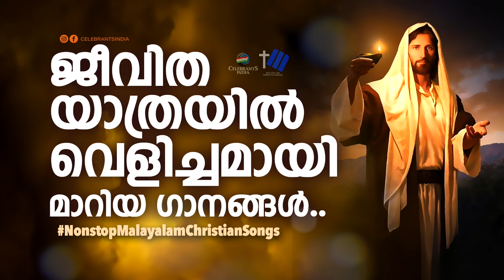ജീവിതയാത്രയിൽ വെളിച്ചമായി മാറിയ ഗാനങ്ങൾ..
🔔 TURN ON THE BELL ICON on the channel! for updates

MALAYALAM CHRISTIAN DEVOTIONAL SONG VIDEO WITH LYRICS | NEW MALAYALAM VESTITION SONG | NEW CHRISTIAN SONG 2021 | LATEST SABHAVASTHRA SWEEKARANA GANAM MALAYALAM | NEW MALAYALAM SONG ALBUM | CHRISTIAN DEVOTIONAL SONG